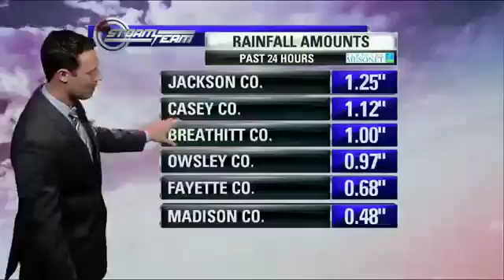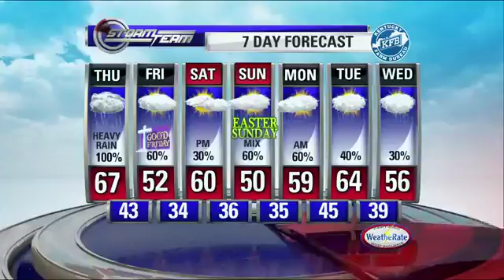6pm Weather 3.28.18 - ABC 36 News